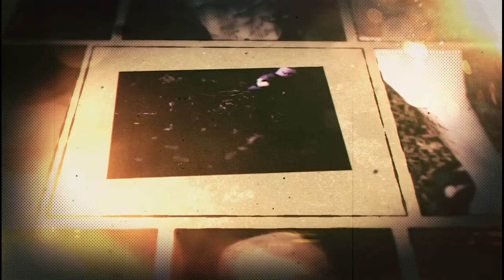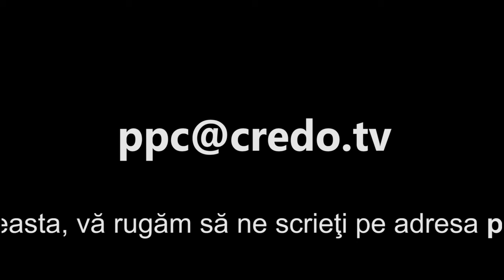Paşi pein credinţă - Samuel Botineştean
Samuel Botineştean